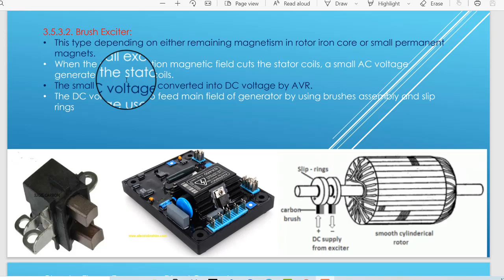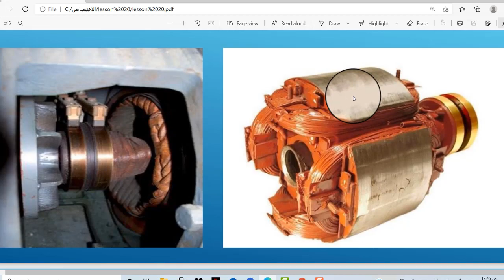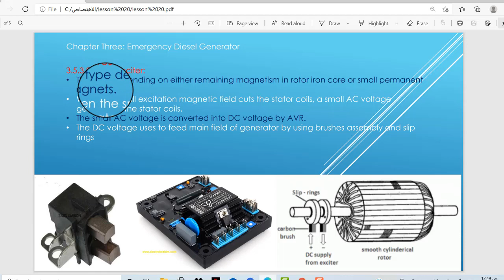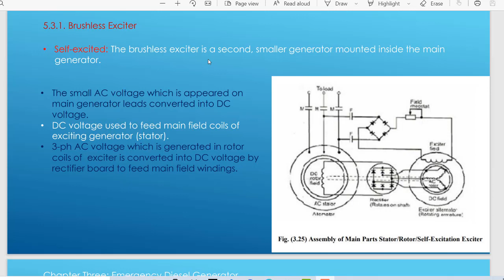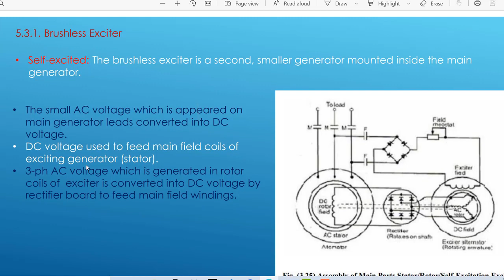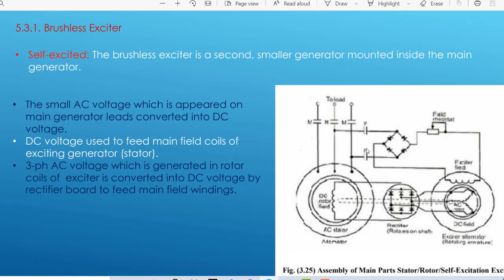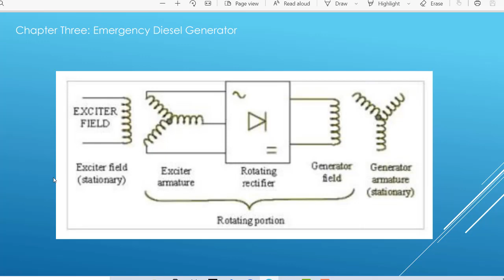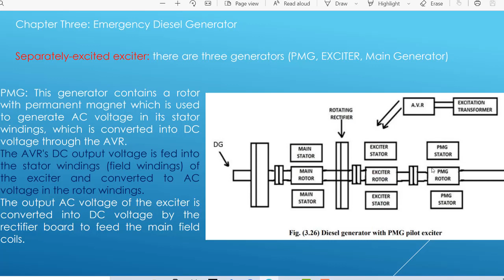lesoon 20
Exciter